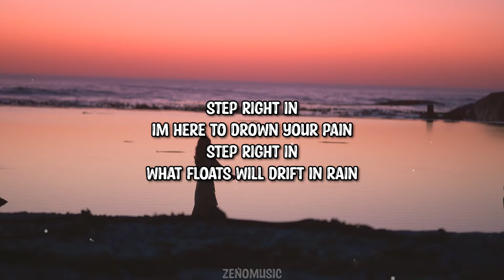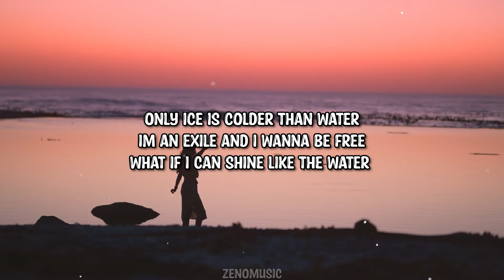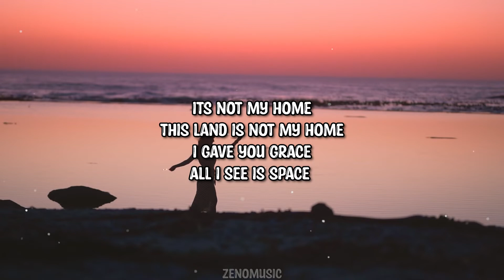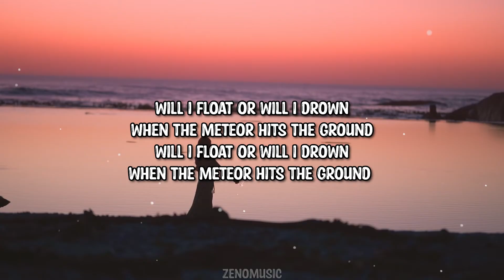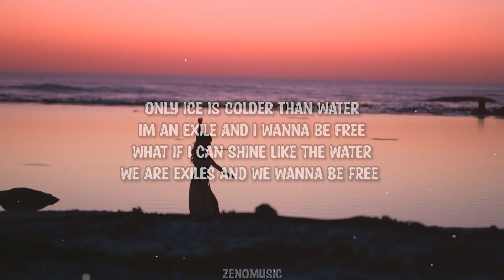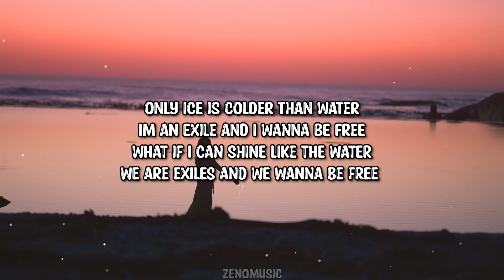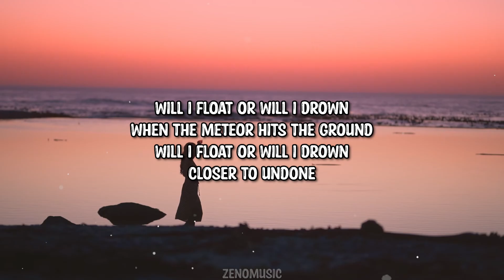Undone (Lyrics Video) by Rebecka Larsdotter & Zeno Music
Music & lyrics : Rebecka Larsdotter
Video design: @LuvZenoMusic